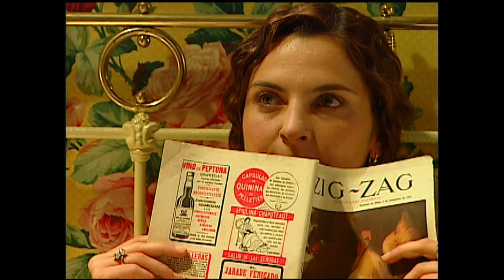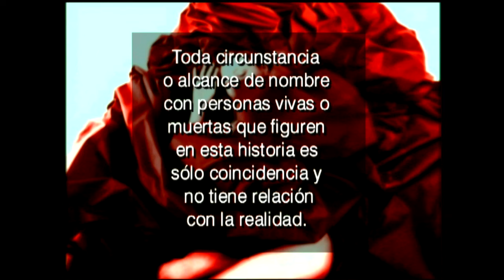Inés corre peligro | Pampa ilusión - T1E14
Teleserie emitida por Televisión Nacional de Chile el primer semestre del año 2001. Durante los años 30´s el salitre comenzaba a caer tras décadas de prosperidad. Situación difícil para la oficina salitrera "Pampa Ilusión" del malhumorado William Clark, quien con el pasar de los años, curiosamente ha comenzado a odiar a las mujeres. Manuel (Francisco Melo) su único hijo reconocido, lo cuida junto al brazo derecho de su padre, José Miguel (Francisco Reyes), quienes acatan todas las decisiones de Mr. Clark.

Inés (Claudia Di Girólamo) una foránea, llegará para cambiar la vida de los Clark, trayendo la respuesta de por qué William Clark odia tanto a las mujeres y de paso conquistar a José Miguel.